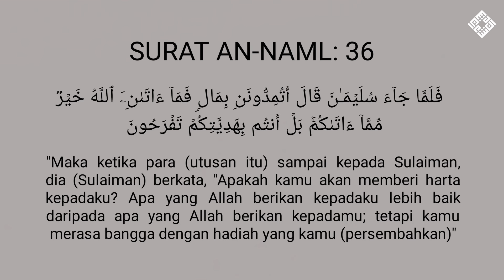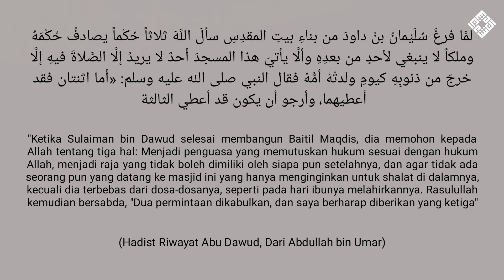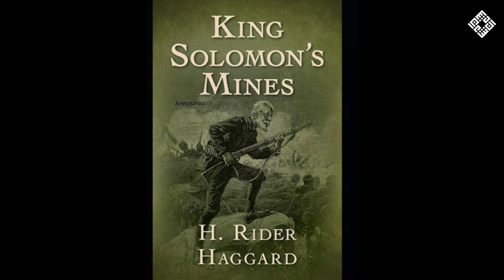Maidah Sulaiman: Misteri Keberadaan Harta Karun dan Istana Nabi Sulaiman (1/2)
Kisah pertemuan Nabi Sulaiman dengan ratu Bilqis dari negeri Saba' melalui burung Hudhud sebagai media, menjadi ilustrasi menarik untuk menggambarkan seperti apa kedudukan Nabi Sulaiman saat itu. Dikisahkan, Ratu Bilqis mengirimkan hadiah yang sangat besar kepada Nabi Sulaiman, berupa peti-peti yang berisi emas dan permata.